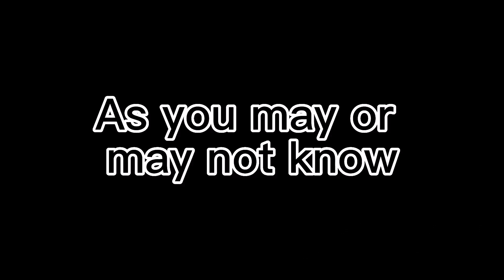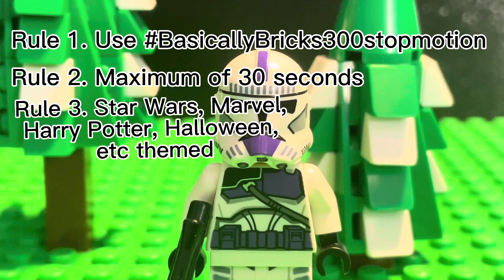300 subscriber special!